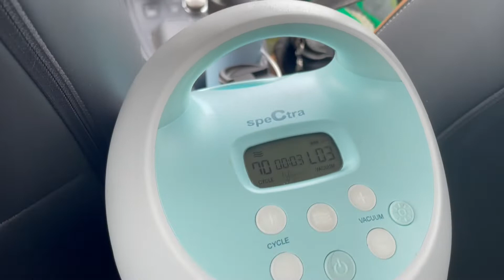Feeding my Newborn on a Road Trip!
We recently took our very first family road trip with our newborn baby of 2 months from Queens, New York to New England! We stopped in Connecticut on our way to Rhode Island and Massachusetts. We of course wanted to be as prepared as possible to feed our baby along the way. Here were our absolute essentials to keep our baby fed and comfortable along the journey!